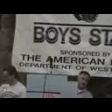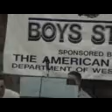2007 Governor Debate 2 of 3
This is video 2 of 3 of the 2007 American Legion Mountaineer Boys State Governor's Debate